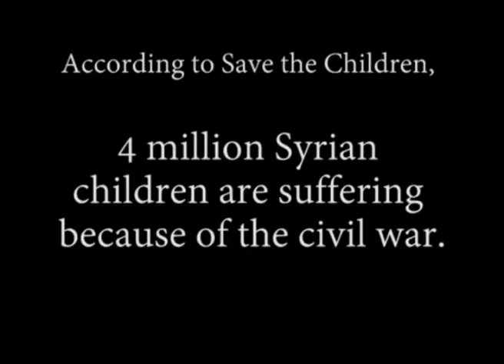For the Children in Syria by Reo Yamanaka UWC Atlantic College, class of 2015 from Canada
To coincide with the International Show, that students of UWC Atlantic College organised on the 14 and 15 March 2014, student Reo Yamanaka (UWC Atlantic College), class of 2015 from Canada screened his animation video that he produced as part of his Animation in Action Co-curricular activity.

A moment silence was encouraged by Save the Children charity organisers for the children in Syria.